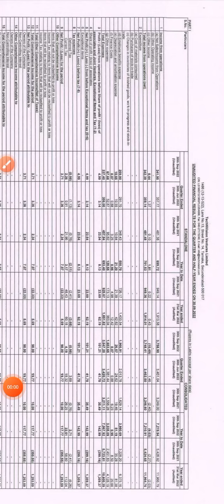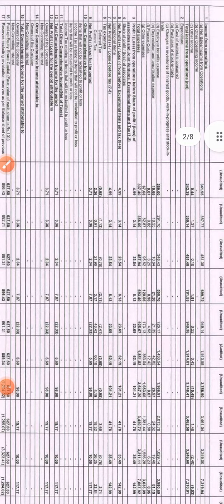TechNvision venture Q2 Result Announced November 2022